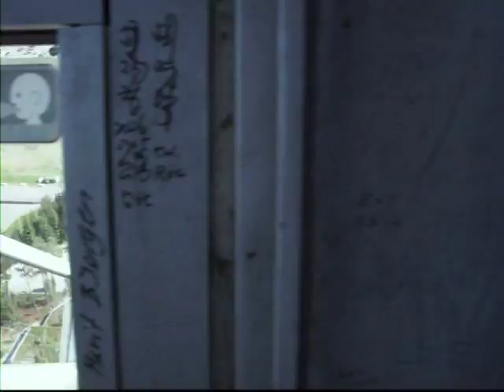View from top of the Holmenkollen ski jump tower, Oslo